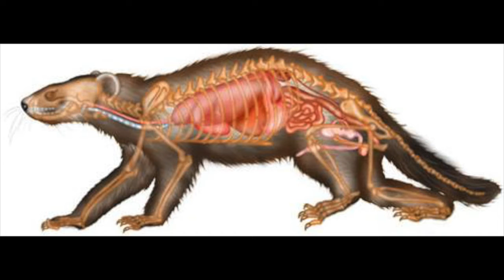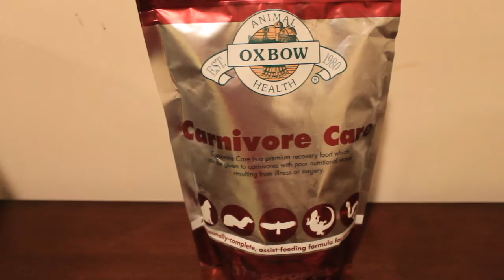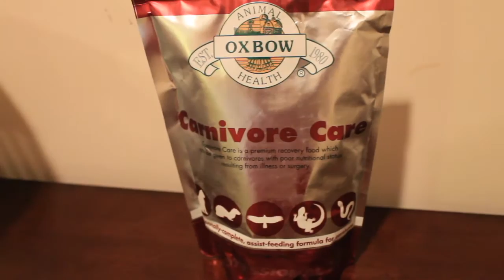CONSEJOS DE COMO CUIDAR A TU HURON SI ESTA ENFERMO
como cuidar a tu huron si esta enfermo